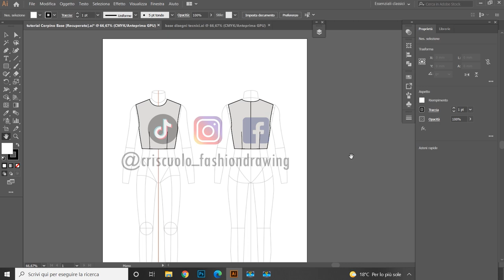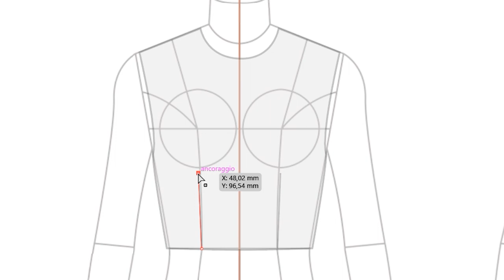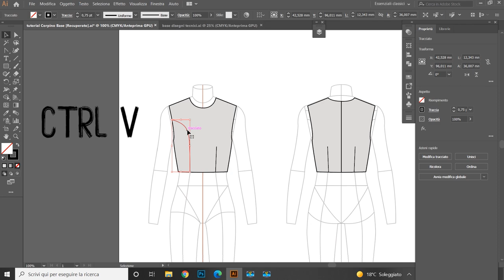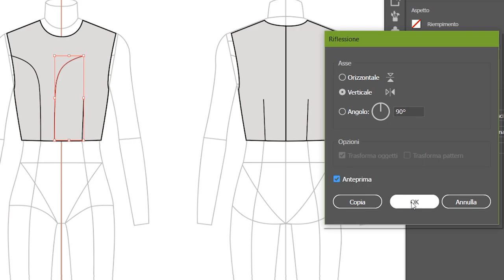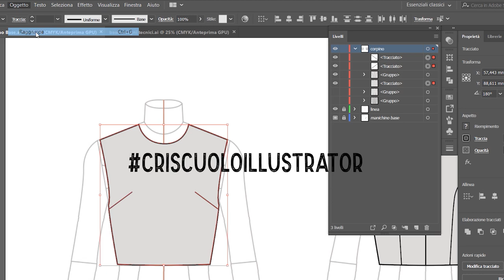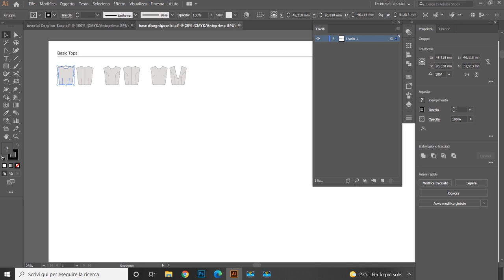Tutorial Adobe Illustrator/ Disegno tecnico di moda con Illustrator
In questo tutorial di Adobe Illustrator per fashion designers, vedremo come  un fashion flat di un corpino base può essere modificato in pochi semplici passaggi.

Se volete potete farmi delle donazioni al link qui sotto.